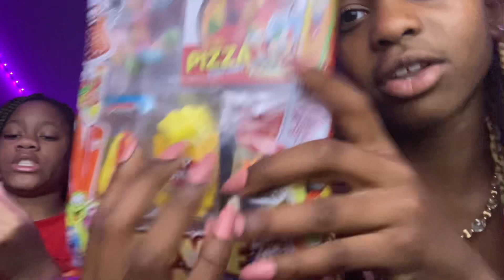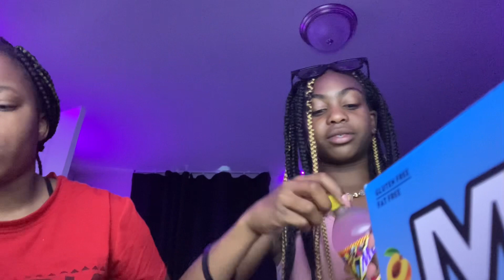Spinx gas station haul💙✌️💙